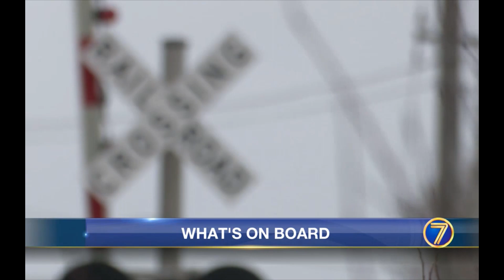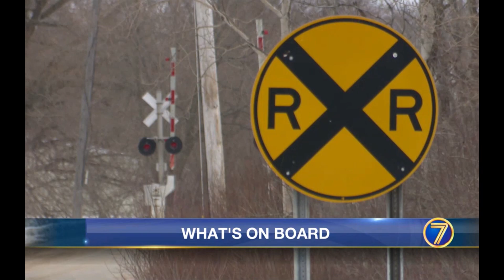North Country Railway Worries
For Air: WWNY-7 TV News- Watertown, NY

Reporter: Zach Grady
6pm Anchor: Jeff Cole
Executive Producer: Erin Bischoff

Edited By: Zach Grady
Shot By: Zach Grady